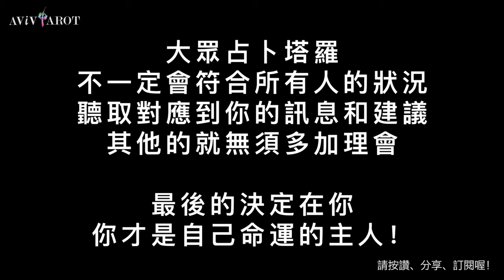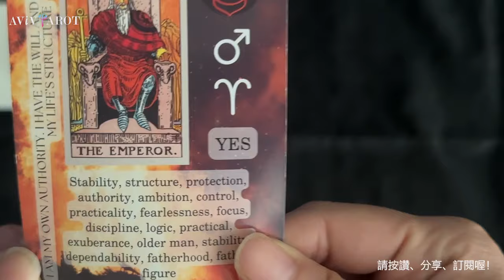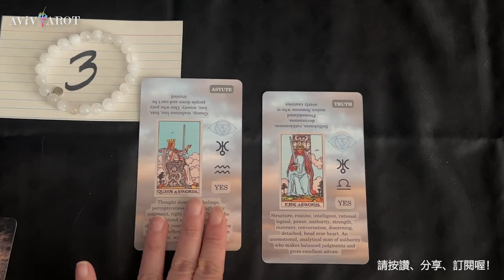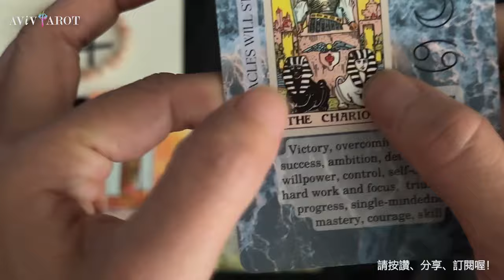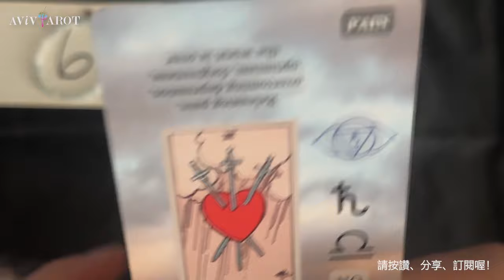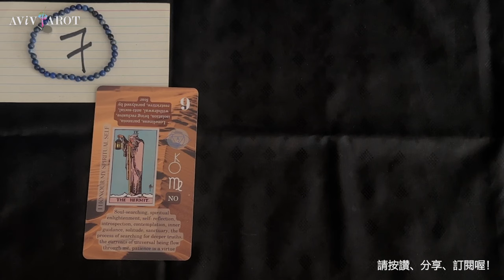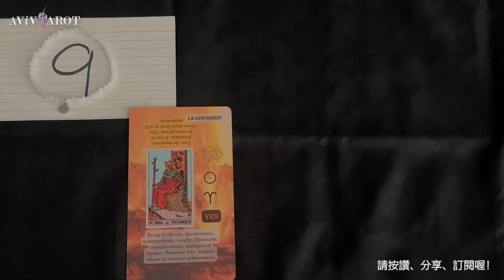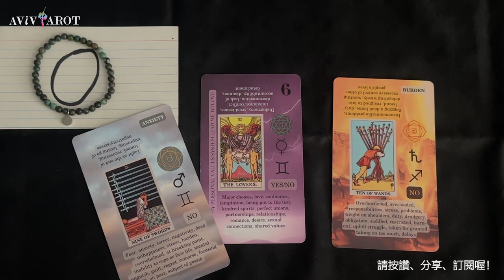💖大眾塔羅占卜 Pick a Card🔮未來7-10天的愛情運、財運、事業/學業運 (無時間限制 Timeless)❤️😊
Intro 公告 Pick Piles 選項: 0:00
愛情
Pile 選項 1: 3:42
Pile 選項 2: 7:29
Pile 選項 3: 11:32
Pile 選項 4: 16:41
事業/學業
Pile 選項 5: 24:34
Pile 選項 6: 28:18
Pile 選項 7: 33:30
財運/投資
Pile 選項 8: 37:38
Pile 選項 9: 39:40
Pile 選項 0: 43:45